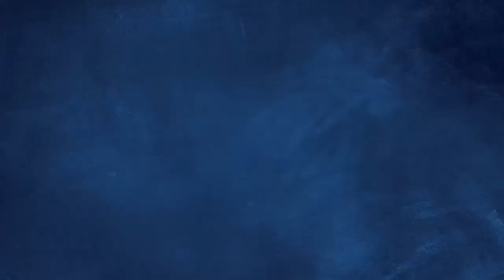Acelgas: así son antes de llegar al supermercado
¿No has visto nunca una acelga fuera de un envase? En este fragmento de vídeo de Aitor te enseñamos unas cuantas.
Y si no sabes ni cómo manejarlas, echa un vistazo a nuestra pequeña guía: